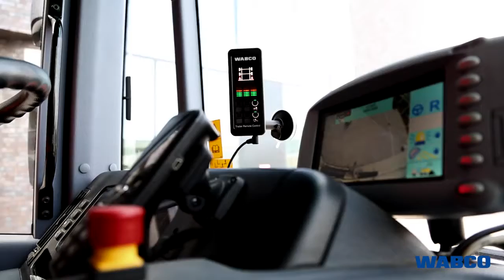wabco tailguard39s rear blind spot detection